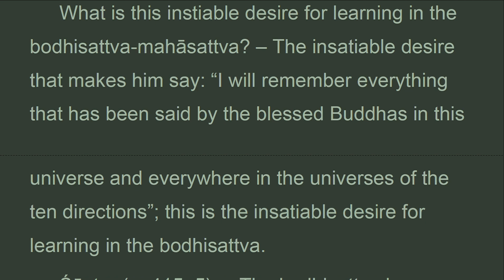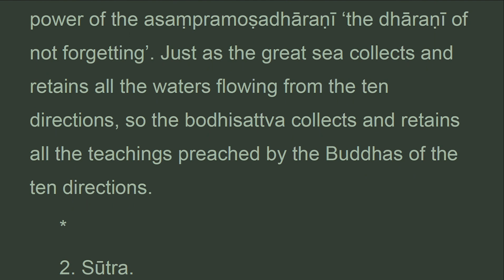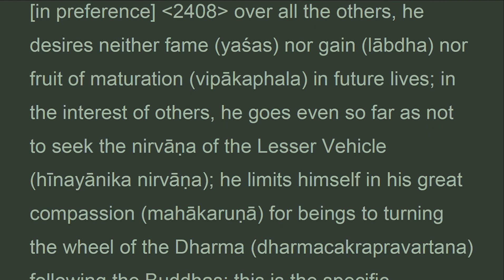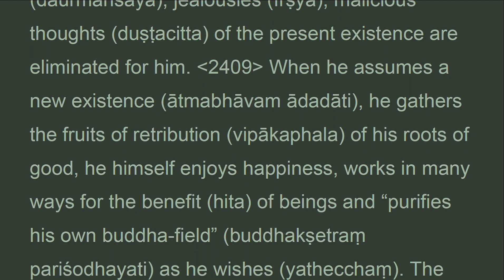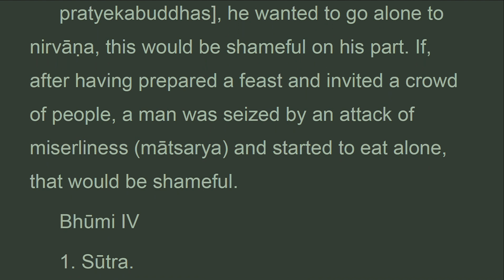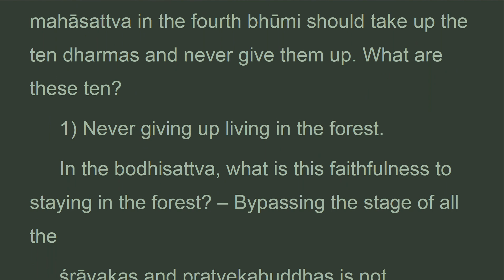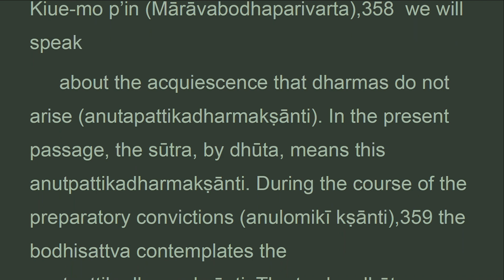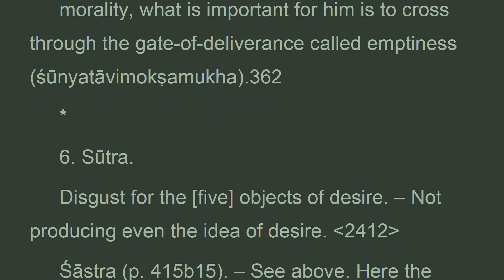TGVWz_053F_UK, (2nd series): SETTING OUT MAHĀYĀNA, Treatise Great Virtue Wisdom, Chodron (Sep 2021)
. . . .  "1) An insatiable desire for learning.
What is this instiable desire for learning in the bodhisattva-mahasattva? The insatiable desire that makes him say: I will remember everything that has been said by the blessed Buddhas in this universe and everywhere in the universes of the ten directions; this is the insatiable desire for learning in the bodhisattva.
Sastra. The bodhisattva knows that learning is the cause and condition for wisdom and that, possessing this wisdom, he will be able to follow the path with discernment. Endowed with vision, this person travels without any obstacles. This is why the bodhisattva makes the wish to remember completely all the teachings preached by the Buddhas of the ten directions.
He remembers everything by the power of the srutadharadharani, 'the dharani of retaining what has been heard', by the power of the very pure divine eye and by the power of the asampramosadharani 'the dharani of not forgetting'. Just as the great sea collects and retains all the waters flowing from the ten directions, so the bodhisattva collects and retains all the teachings preached by the Buddhas of the ten directions.
2. Sutra.
Choosing the selfless gift of Dharma by preference without deriving any pride. By way of this gift of Dharma, the bodhisattva does not even wish for supreme perfect enlightenment or any other thing for that matter.
Sastra. Some bad weeds grow among the grain, but if one eliminates the rye grass, the grain flourishes. This is what the bodhisattva does: practicing the gift of the Dharma in preference over all the others, he desires neither fame nor gain nor fruit of maturation in future lives; in the interest of others, he goes even so far as not to seek the nirvana of the Lesser Vehicle ; he limits himself in his great compassion for beings to turning the wheel of the Dharma following the Buddhas: this is the specific characteristic of generosity of the Dharma.
3. Sutra.
The purification of the buddha-fields, without deriving pride from it.-Using all the roots of good for the purification of the buddha-fields.
4. Sutra..."

CHAPTER XX (2nd series): SETTING OUT ON THE MAHĀYĀNA

1. Thanh Tinh Dao (Oct 2019) Chữ Đọc
2. The Path of Purification (Oct 2019) Audio Text
3. Kinh Vien Giac (Oct 2019) Chữ Đọc
4.Sutra of Complete Enlightenment (Oct 2019) Audio Text
5. Kinh Lang Nghiem (Oct 2019)
6. Kinh Duy Ma Cat (Oct 2019) Chữ Đọc
7. Shurangama Sutra (Oct 2019) Audio Text
8. Vimalakirti Nirdesa Sutra (Oct 2019) Audio Text
. and more

1. Samyutta Nikaya 1 --- 5 (Apr 2020)
2. Kinh Tuong Ung 1 --- 5 (Apr 2020)
3. Đại Bát Niết Bàn (May 2020)
4. Nirvana Sutra  (May 2020)
5. Trường Bộ Kinh (July 2020)
6. Digha Nikaya (July 2020)
... and more